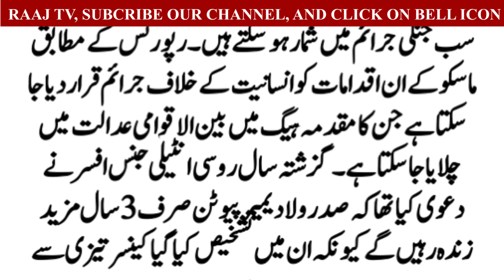پیوٹن کو رواں سال ان ہی کے قریبی ساتھی قتل کر دیں گے؛روسی سیاستدان کی پیشگوئی